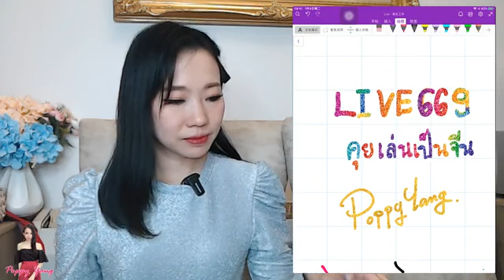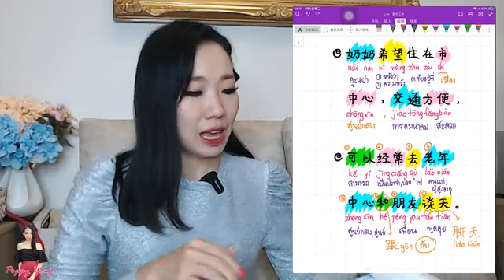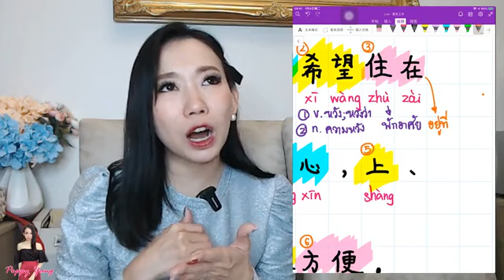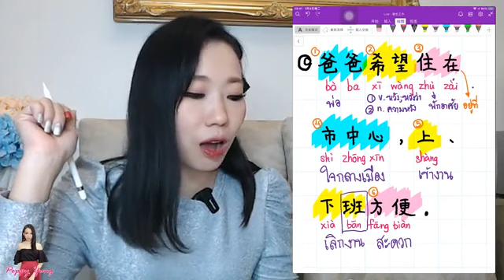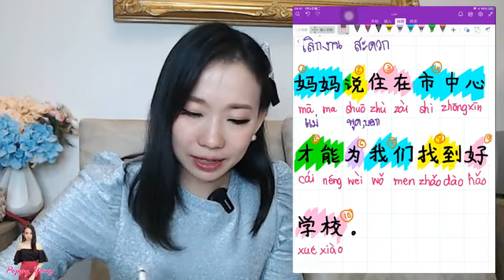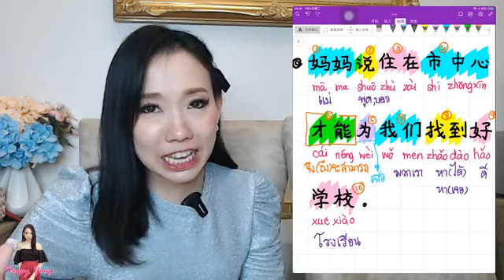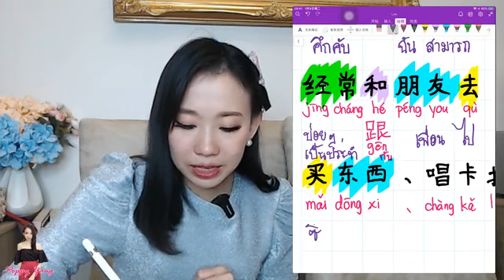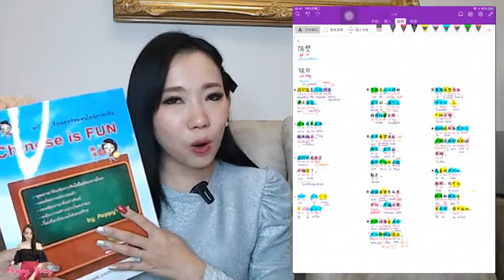Live679 : คุยเล่นเป็นจีน ศัพท์เพียบ popppyyang​ เรียนภาษาจีน​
Live679 : คุยเล่นเป็นจีน ศัพท์เพียบ by PoppyYang
🍭Liveสอนภาษาจีนฟรีทุกวัน
👩🏻‍💻พูดคุยและสอบถามคอร์สเรียนเพิ่มเติมได้ที่
📱โรงเรียนสอนภาษาพรรัตน์ สอนภาษาจีน ติวสอบ แปล ล่าม พิธีกร นาฏศิลป์ การแสดง ทัก inbox ค่ะ
📱Line : @poppyyang